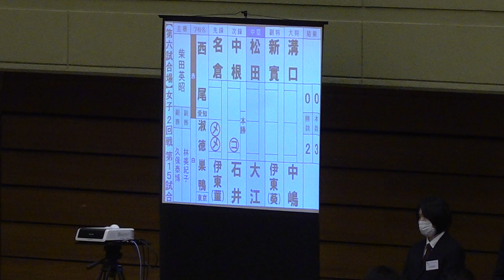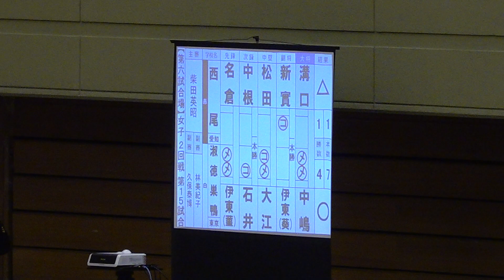【女子二回戦・西尾×淑徳巣鴨】第32回全国高等学校剣道選抜大会【1名倉×伊東・2中根×石井・3松田×大江・4新實×伊東葵・5溝口×中嶋】【2023年3月26～28日・春日井市総合体育館】